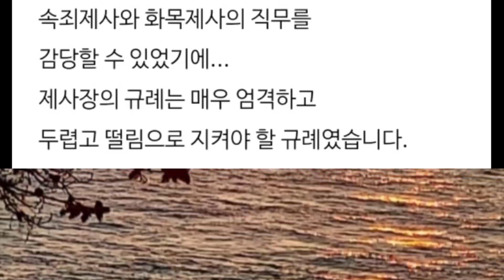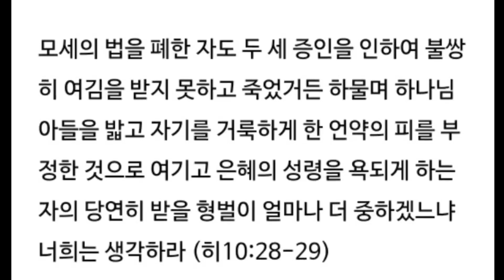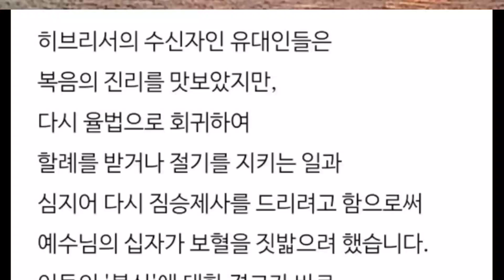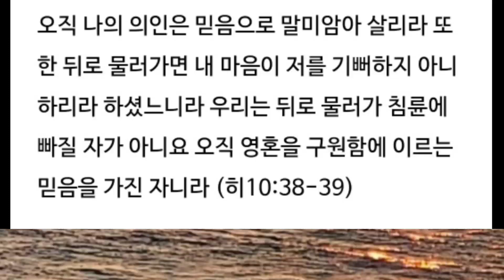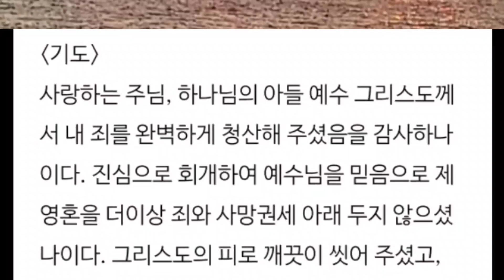좋은 일의 그림자